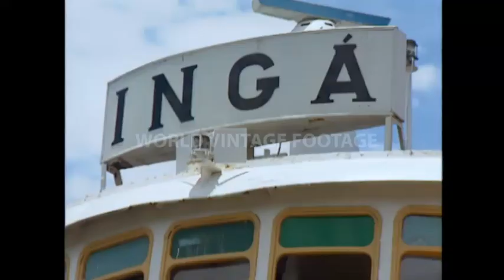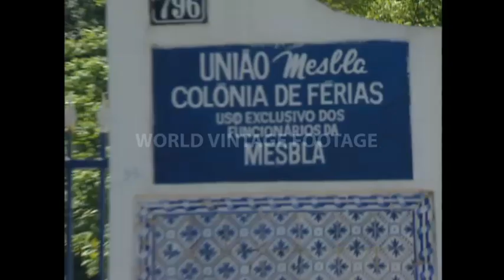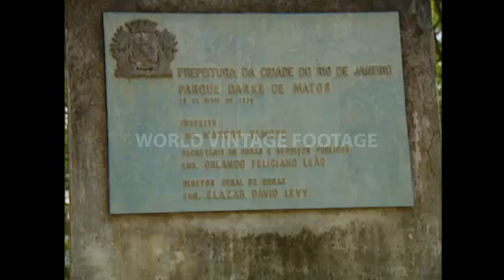1990s RIO DE JANEIRO BRAZIL - A TRIP TO PAQUETÁ ISLAND (ILHA DE PAQUETÁ)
We recorded this SD video during a work trip to Rio De Janeiro, Brazil at Paquetá Island in January 1993.
Paquetá Island (Portuguese: Ilha de Paquetá) is an island in Guanabara Bay, Rio de Janeiro. The name of the island is a Tupi word meaning "many pacas". The island is an auto-free zone, so travel is limited to bicycles and horse-drawn carriages. Paquetá has twenty baobabs (a type of African tree), the only ones in Brazil beside the baobab in Passeio Público.

Help us to recognize a street, a square, a place present in the video indicate it and we will add it in the information.

Thumbnail photo by: Marcos Paulo Prado